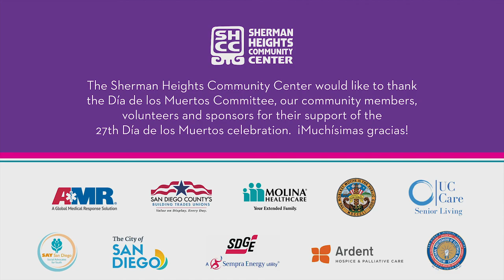27th Día de los Muertos Celebration/XXVII Celebración de Día de los Muertos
The Sherman Heights Community Center commemorates its 27th anual Día de los Muertos with a variety of programing including community altars, celebrations, craft workshops, youth focused events and a candlelight procession throughout the neighborhood. In this video you get to see a bit of our 2021 celebration, we hope you enjoy the video.
El Centro Comunitario de Sherman Heights conmemora su 27 ° Día de los Muertos anual con una variedad de programación que incluyen altares comunitarios, celebraciones, talleres de manualidades, evento enfocados en la juventud y una procesión por el vecindario. En este video puedes ver un poco de nuestra celebración de 2021, esperamos lo disfruten.